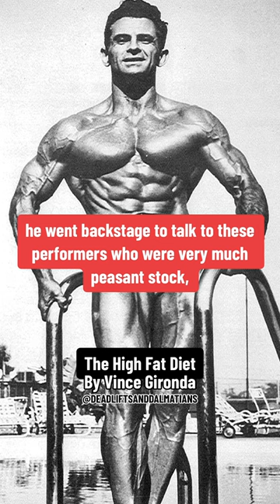The High Fat Diet Part 2 by Vince Gironda